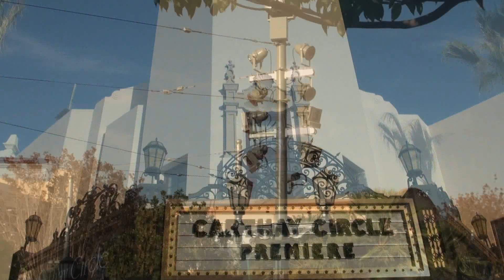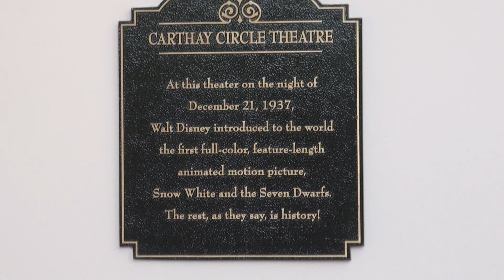DCA, Carthay Circle Theater and Fountain Revealed 2012 Walk-Through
With less than 2 weeks before the reopening of DCA, little-by-little details are starting to be revealed of the new stuff that's been going on for years of construction at the Disneyland Resort in California.